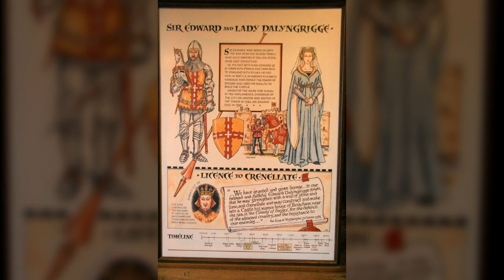영국 그레이트 딕스터 가든3